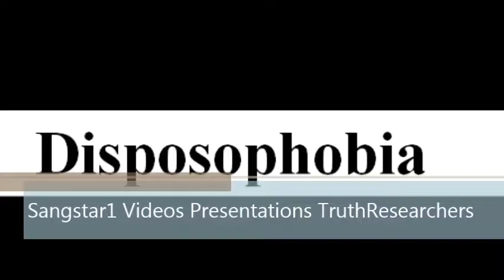To say a word Disposophobia